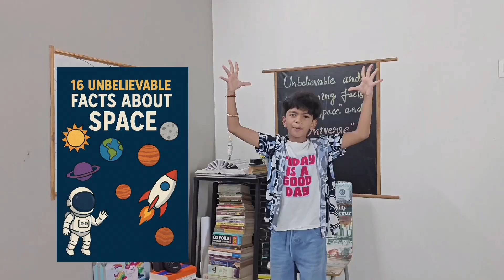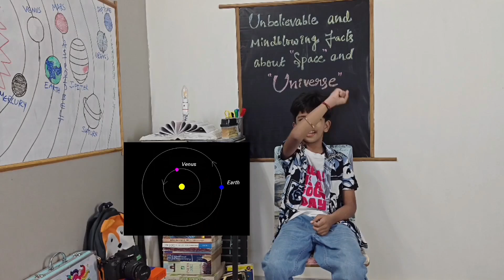16 Unbelievable and mind-blowing facts about space and universe/with entertainment/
about space and universe
these are SUPER MIND BLOWING!